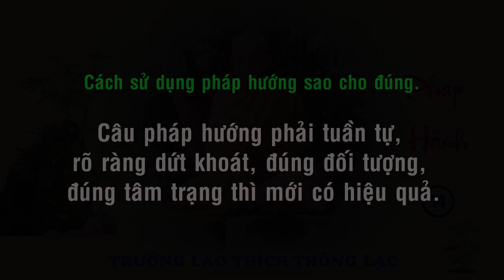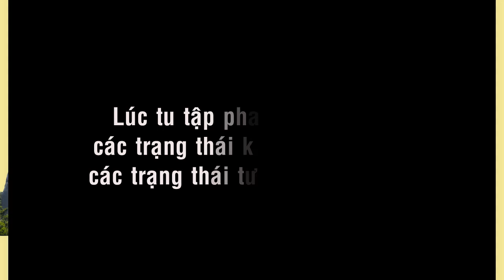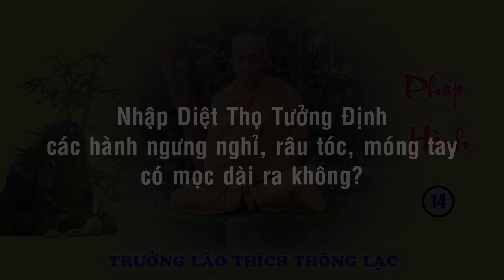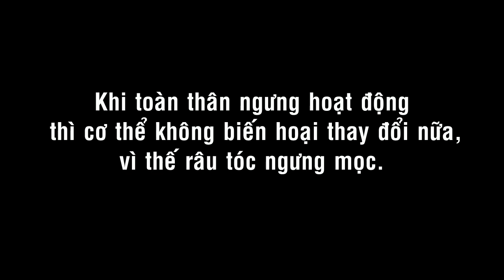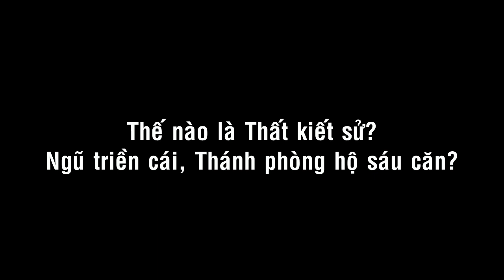Pháp Hành 14: Sự vi diệu của Tứ Thánh Định - Trưởng lão Thích Thông Lạc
00:44 Vì sao người nhập định tịnh chỉ hơi thở mà cơ thể không bị hoại diệt?
07:10 Xả hết thọ thì hơi thở tịnh chỉ
10:01 Cách sử dụng pháp hướng sao cho đúng đắn
14:43 Các hiện tượng sai trong lúc tu tập, nên phá bỏ liền
19:19 Nhập Diệt Thọ Tưởng định râu tóc có mọc dài ra?
28:34 Ý nghĩa và lợi ích của tư thế ngồi kiết già
34:10 Khi tu tập bị quên câu pháp hướng do đâu?
40:13 Thế nào là Thất kiết sử, Ngũ triền cái?